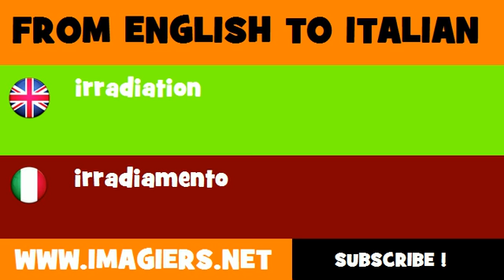How to say irradiation in Italian